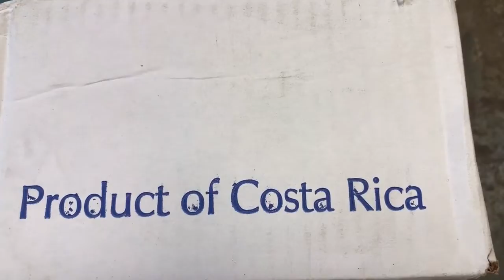Where Do Flowers Come From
Where do cut flowers come from?  We purchase our flowers from all of the world.  As your favorite Lafayette Florist, watch our video to see where we get our flowers from.